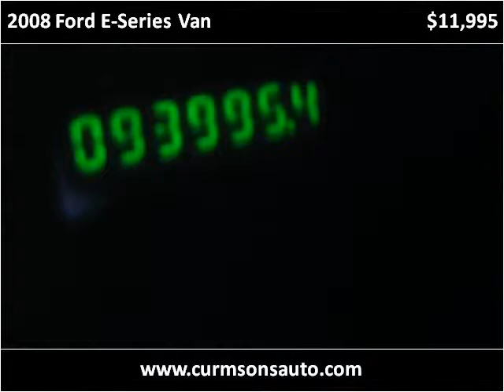2008 Ford E-Series Van Used Cars Woodside NY